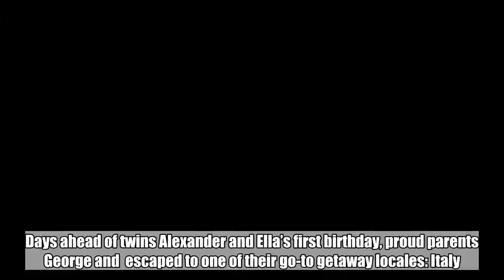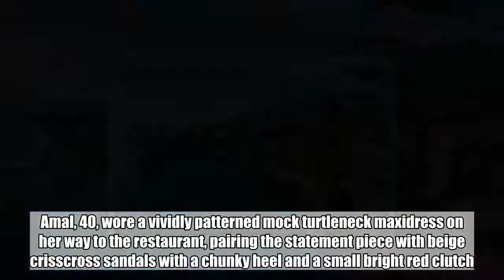Amal Clooney Is Wearing Dragon Print, So Now We Want to Wear Dragon Print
Days ahead of twins Alexander and Ella’s first birthday, proud parents George and  escaped to one of their go-to getaway locales: Italy.   The Clooneys wed in Venice nearly four years ago, in September 2014. The pair also owns a home in Northern Italy’s Lake Como—which is just a total dump, I mean look at this garbage heap:   wakila/Getty Images   Anyway, the dynamic actor-lawyer duo is spending the first days of June far away from the flashbulb glare of Hollywood—though somehow, the paparazzi did manage to find them. George and Amal were photographed  over the weekend, and were later spotted heading to dinner (hand-in-hand, natch) on Monday evening.   Amal, 40, wore a vividly patterned mock turtleneck maxidress on her way to the restaurant, pairing the statement piece with beige crisscross sandals with a chunky heel and a small bright red clutch. George, 57, looked casual yet dapper by his wife’s side in a navy polo shirt, pencil-striped baby blue slacks, and a set of gray suede loafers.   CIAOPIX / FREZZA LAFATA / BACKGRID   Is dragon print the new floral? We're down.